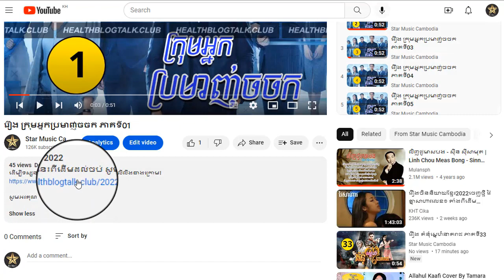រឿង ក្រុមអ្នកប្រម៉ាញ់ចចក ភាគទី25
ដើម្បីទស្សនារឿងនេះពីដើមដល់ចប់ សូមចុចលើលីងខាងក្រោម៖

សូមអរគុណ